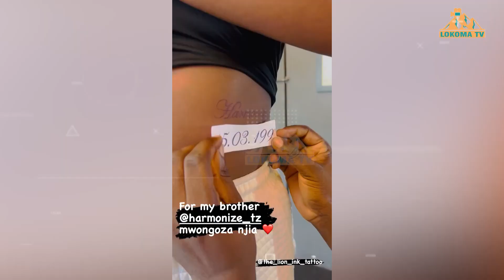ANJELA AKUBALI YAISHE NA HARMONIZE AMPA ZAWADI YA TATTOO/TAZAMA KONDE ALICHOMFANYIA/ATAKA KURUDI